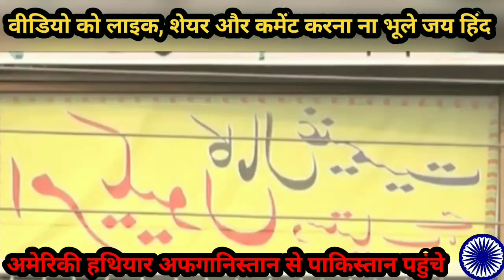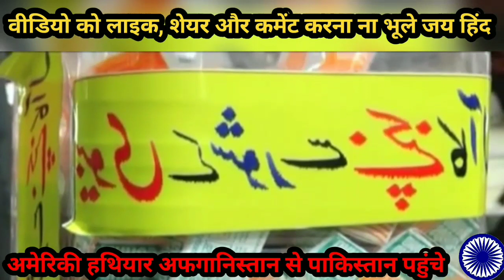अमेरिकन हथियार तालिबान से पाकिस्तान पहुंचे || American weapons reach Pakistan from Taliban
अमेरिकन हथियार तालिबान से पाकिस्तान पहुंचे, American weapons reach Pakistan from Taliban. America afganistan me apne weapons chodkar ja chuka he. Ye weapons taliban ke haatho me lag chuke he.  Pakistan ese cheej ka fayada uthakar americans weapons pakistan me smugule karega. Pakistan ke paas purchase karne ke liye money to he nahi, lahore chor bazar, made in America weapons, lahore chor bajar, chaman border.